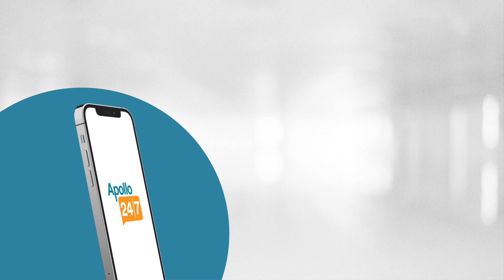Dengue: Causes, Symptoms, and Prevention | Dr. S K Sahoo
Dengue is a vector-borne viral disease that can spread from one person to another. As much as this infection is not severe, a dengue treatment delay could make it painful.

Dr SK Sahoo explains at 00:15 that fever is not dangerous at an early stage and can be managed efficiently by nutrition and proper care.

The most basic symptoms of dengue include high fever and low platelet count in the CBC test. This infection is caused by Aedes aegyptii, which carries the virus from an infected person and inoculates a non-infected person.

Dengue viruses are four major types, as explained by Dr SK Sahoo at 00:56 and they all show similar symptoms. (1:37) These four types are caused by viruses DENV-1, DENV-2, DENV-3, and DENV-4. However, they can be differentiated based on the incubation period and genetic strains. Even though dengue is a common viral fever (1:38), it is commonly found in tropical and sub-tropical countries. In some cases, it may have complications that require special medical attention.

Dr SK Sahoo is a general physician in Noida and works in association with Apollo Hospitals Sector 26, Noida. He is also available for online consultation at Apollo 24|7 and provides the best treatment for dengue to the affected patient. Go through his introduction at 00:04 to know better.

Quick Fact Check

Q- What are the common symptoms of simple dengue fever?
A- Simple dengue fever shows symptoms like:
-Myalgia
-Recurrent fever
-Harassment in the body
-Minor to significant body pain
-Feeling of uneasiness
One hallmark of dengue is the rising intensity of the symptoms with rising temperature. The symptoms settle down simultaneously with the lowering of the body temperature.
Q- What are the diagnostic tests to detect dengue?
A- One of the easiest ways to detect dengue is by using the NS1 virus detection kit, also known as the direct method.
Apart from this, the RT-PCR test helps find the viral genes and start the treatment for dengue. (2:45)
The indirect methods include IGG and IGM serological testing. While IgG indicates previous exposure to the virus, IgM indicates recent infection. These tests help start an appropriate care protocol and treatment for dengue.
Q- Who is Dr SK Sahoo?
A- Dr SK Sahoo is a general physician in Noida who works with Apollo Hospitals Sector 26, Noida. He has over 31 years of experience and extensive general medical knowledge. You can consult him online or offline through Apollo 24|7 for the treatment of dengue.
Q- What is the qualification of Dr SK Sahoo?
A- Dr SK Sahoo holds MBBS and MD in general medicine. He is a general physician in Noida with detailed experience treating minor or major conditions like dengue. Besides prescribing drugs, he is also an expert in suggesting diagnostic tests. He is fluent in English and Hindi for consultation.
Q- What is the possible treatment for dengue?
A- The treatment for dengue (3:32) includes primary care like:
-Hydration through fluid consumption
-Taking proper nutrition to boost platelet count
-Consuming paracetamol to reduce the fever and chills
-Going for specific treatments for exceptional cases
-To opt for proper treatment, one must observe the episodes of platelet fall and bleed while brushing teeth and passing stool or urine.
Additionally, complications might arise during the menstrual cycle and pregnancy. Taking proper care during pregnancy is essential as it might lead to foetal damage.
Q- Is platelet transfusion suitable for the treatment of dengue?
A- Since dengue infection does not have a definitive antiviral treatment, doctors only suggest supportive care for the patients.
However, a platelet transfusion (6:09) is not advisable because only low platelet levels stimulate natural platelet production. In such a case, platelet transfusion stops this natural stimulus and prevents the body from producing platelets on its own.
Taking proper care during the infection is essential as it might lead to complications such as dengue shock syndrome and severe fluid imbalance.

Consult Dr. S K Sahoo at Apollo Hospitals Sector 26, Noida, Uttar Pradesh or online at the Apollo 24|7 K-Sahoo-0379c6a6-ceb4-49b0-bdf8-f357d80e8153?utm_source=EP_YT&utm_medium=EP_YT&utm_campaign=EP_YT&utm_id=EP_YT